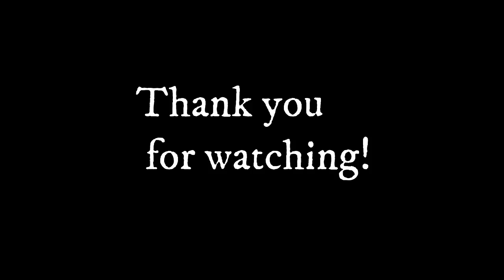These Beautiful Apartments SHOCKED US!| Cost of Living In Kampala |REVIEW 2020\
Hope y'all doing well.

The amenities here shocked us! These include:

Remote controlled gate, every tenant has their own remote and key to the gate, cctv camera 24/7, security guard, washing machine, DSTV port, enough parking space, electric/gas cooker in an empty one bedroom apartment is rare to get in Kampala.

We enjoyed showing you around and we hope you consider staying here or recommend your friends and family to check out these apartments!

PRICES FOR RENT:

One Bedroom with a cooker: 750,000 Uganda Shillings ( 204 USD) Per Month

One Bedroom without a cooker: 700,000 Uganda Shillings ( 190 USD) Per Month

Studio Bedroom: 500,000 Uganda Shillings To 600,000 Uganda Shillings (136 USD TO 163USD) Depending on the size.

PRICE FOR SALE:

1.8 Billion Uganda Shillings ( 489,984 USD) The whole property is for sale but the price is negotiable.

Give us your thoughts about these apartment in the comments.

Please become our patreon by donating a $1 on our patreon account the money will help us visit so many places and also facilitate all the videos we share with you.